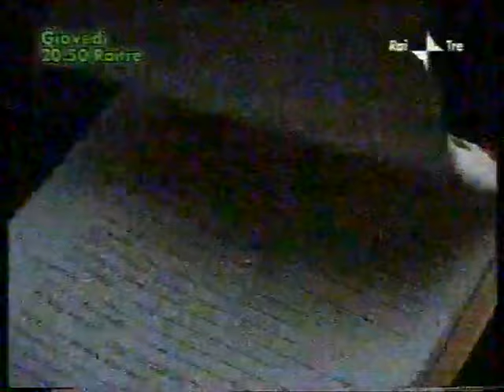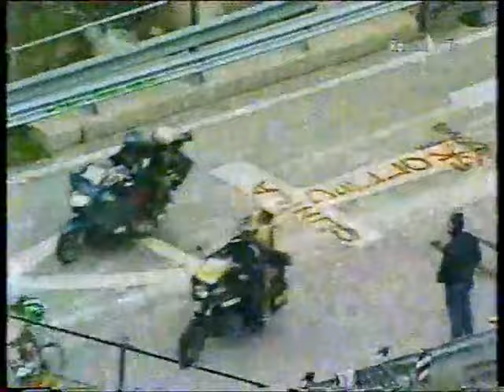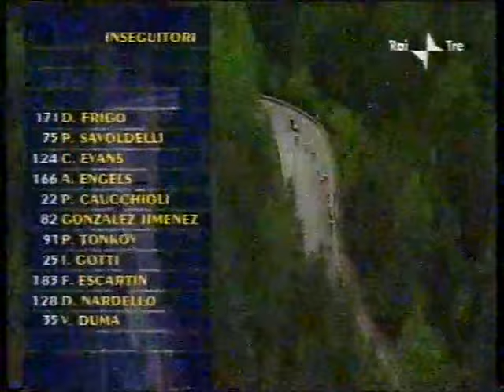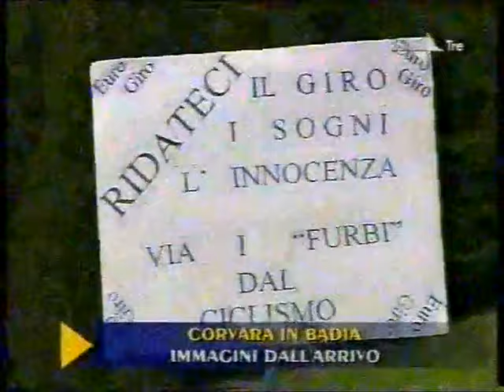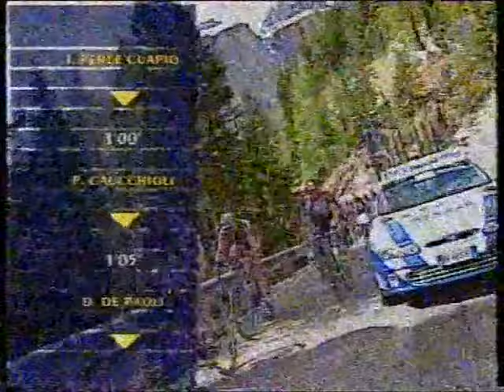Giro d'Italia 2002 16a tappa Conegliano-Corvara Alta Badia (163 km)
1)Pérez Cuapio
2)Savoldelli a 53
3)Frigo a 55
4)Gárate a 55
5)Aitor González a 55
6)Hamilton a 58
7)Evans a 58
8)Caucchioli a 58
9)Eddy Mazzoleni a 2.09
10)Pereiro a 2.10
11)Gotti a 2.10
12)Escartín a 2.15
13)De Paoli a 2.15
14)Laverde a 3.25
15)Noè a 3.25
16)Tonkov a 3.25
17)Michael Rasmussen a 3.52
18)Lunghi a 3.52
19)Rik Verbrugghe a 3.54
20)Totschnig a 3.55